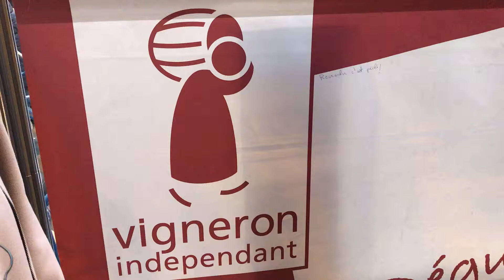So schmeckt französische Unabhängigkeit im Weinglas!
Auf der Messe der unabhängigen Winzer aus ganz Frankreich kannst du dich durch die verschiedenen Regionen probieren und einkaufen.